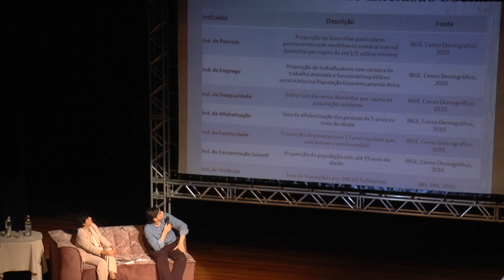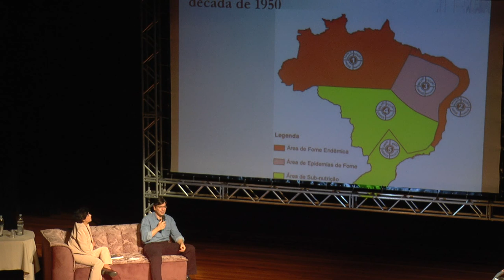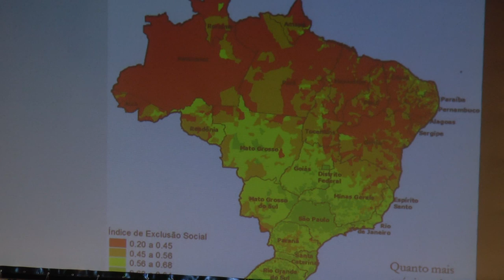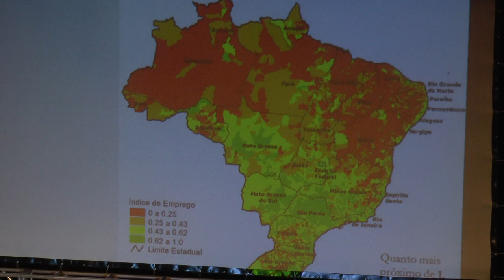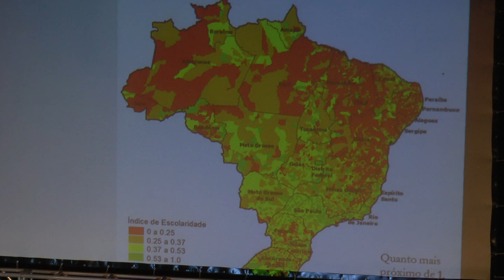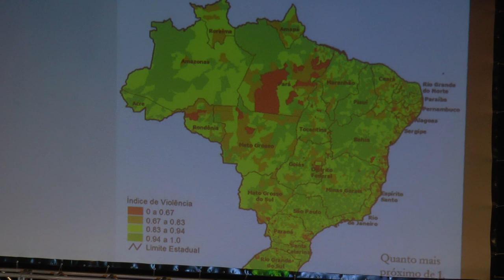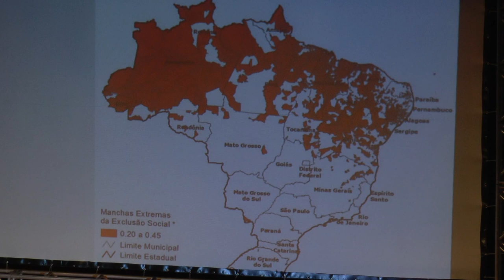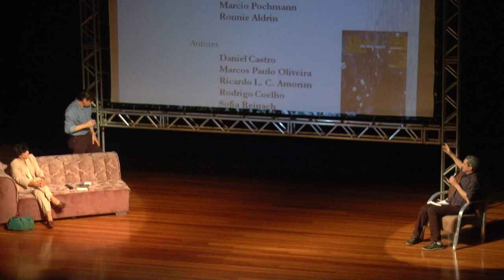Lançamento do Atlas da Exclusão Social de Marcio Pochmann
O Atlas da Exclusão Social no Brasil - Dez Anos Depois, de Marcio Pochmann, presidente da Fundação Perseu Abramo, e organizado pelos pesquisadores Alexandre Guerra e Ronnie Aldrin Silva,teve lançamento no dia 25 de agosto, no CEU Jambeiro, em São Paulo com a participação da filósofa Marilena Chaui